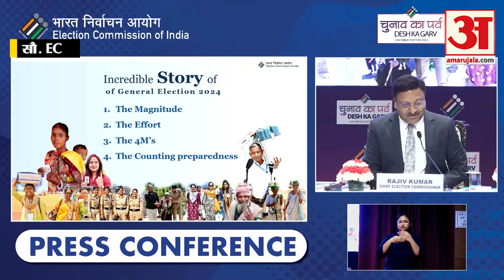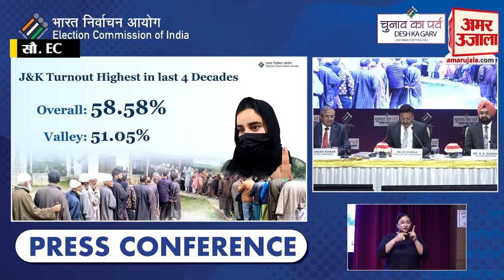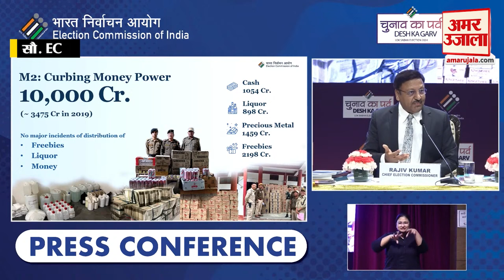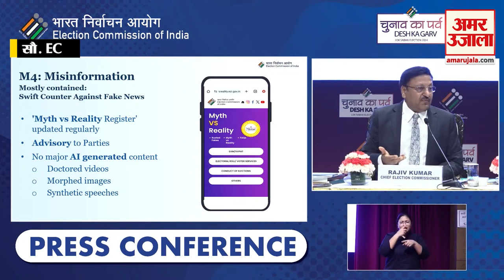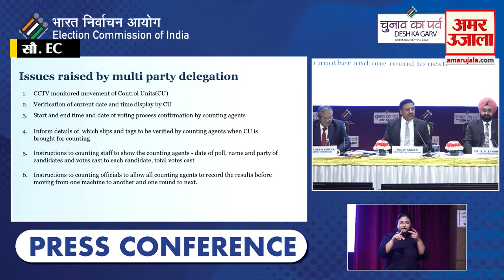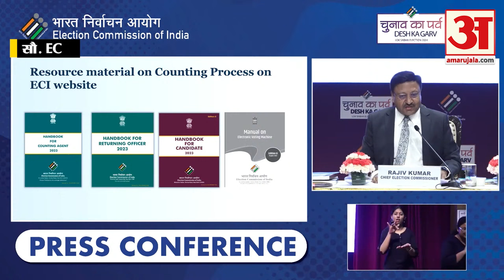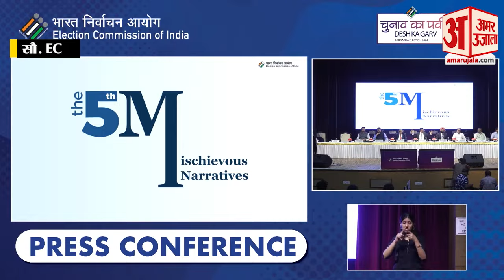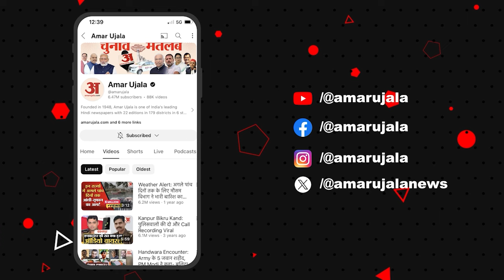Lok Sabha Chunav Exit Poll 2024: Election Commission ने मानी अपनी गलती | PM Modi